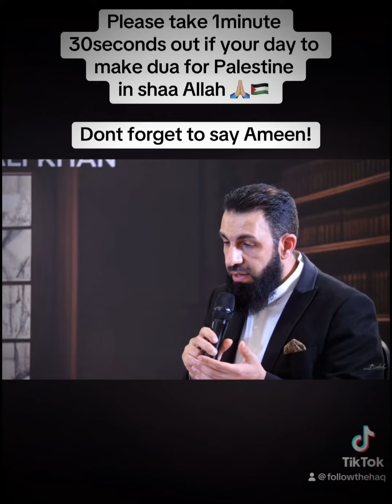A Powerfull Dua For Palestine 🇵🇸♥️